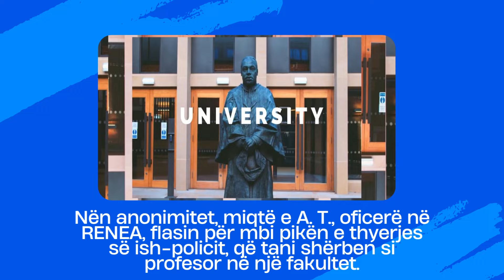Kush eshte efektivi qe goditi me shuplake Ervis Martinaj